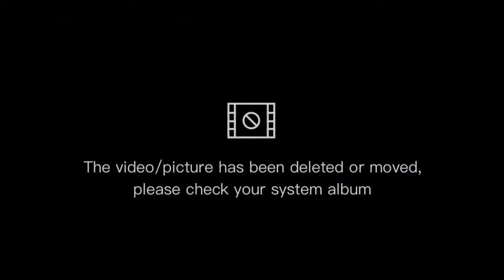Argentyna #1 Serranía de Hornocal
Dzis z małym spóźniam, problem z netem, pamięcią w telefonie i film przygotowywałem 3 razy i wyszedł nie najlepszy.

Witam Was wszystkich!

Oferuję pomóc w uzyskaniu rezydentury, zakupie nieruchomości, auta czy też organizacji noclegu
w Paragwaju.
pozdrawiam Tomasz
Muzyka/music
Base by Nul Tiel records
Lincend CC
Muzyka w czołówce ma pozwolenie na użycie jej na YouTube'ie i inny media społecznościowych artysty.
Więcej utworów Jorge Núñez na YouTube'ie.
Tytuł piosenki można przetłumaczą z języka Gurani na Polski jako: O! Mój piękny Paragwaju! Jesze raz wielkie dzięki za możliwość adoptacji utworu.